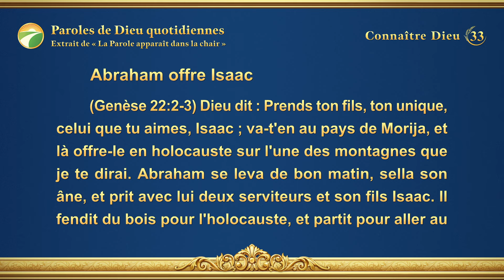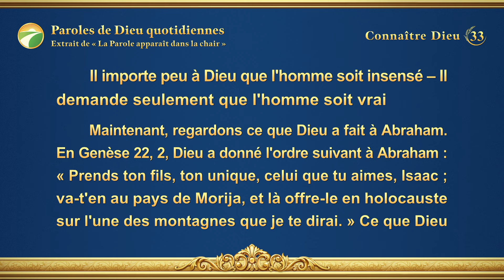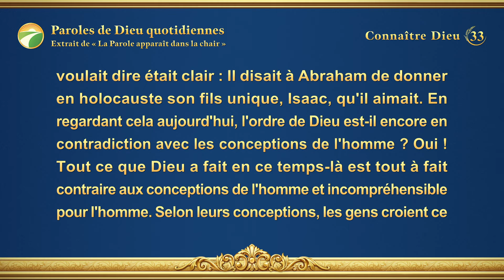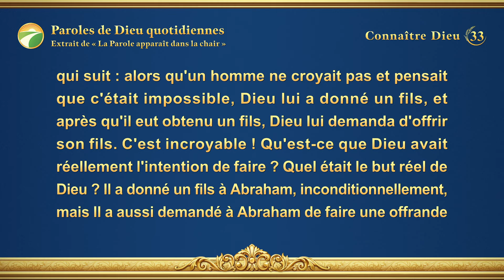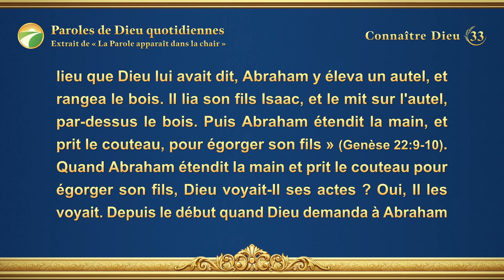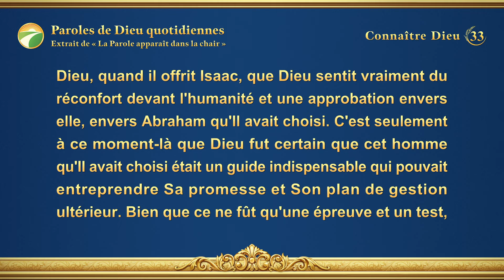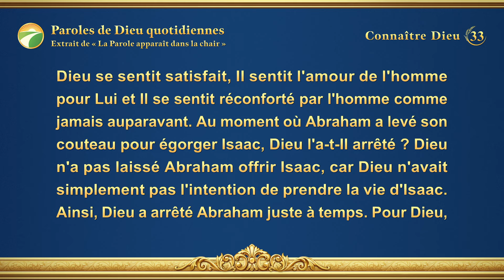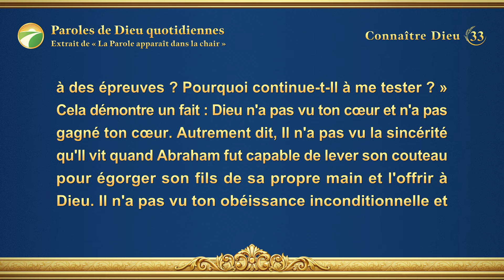Paroles de Dieu quotidiennes : Connaître Dieu | Extrait 33